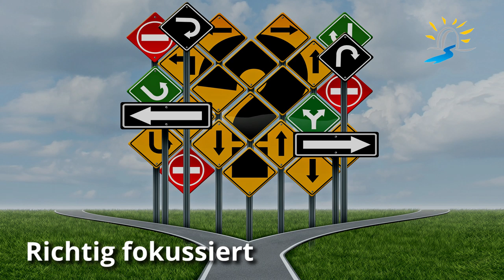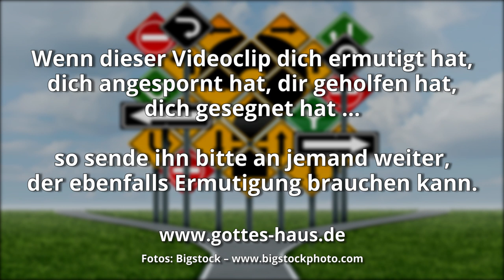Richtig fokussiert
Eine der grundlegendsten Wahrheiten, die so selbstverständlich ist, dass wir gar nicht darüber nachdenken, ist: du bewegst dich dahin, wo du hinschaust. Das heißt: du gehst dahin, wo du hinblickst, auf das du dich ausrichtest, auf was du dich fokussierst und konzentrierst. Genau dort wirst du letztlich landen.

Auf was fokussiertest du dich? Welchen Dingen widmest du deine Aufmerksamkeit? Sind es positive oder negative Dinge? Wenn du auf das Falsche schaust, gehst du in die falsche Richtung.

Philipper 4,8

Ich ermahne euch nun, ich, der Gefangene im Herrn: Wandelt würdig der Berufung, mit der ihr berufen worden seid
Epheser 4,1

Lass deine Augen geradeaus blicken und deine Blicke gerade vor dich gehen! Gib acht auf die Bahn deines Fußes, und alle deine Wege seien geordnet! Bieg nicht ab zur Rechten noch zur Linken, lass weichen deinen Fuß vom Bösen!
Sprüche 4,25-27

Brüder, ich denke von mir selbst nicht, es ergriffen zu haben; eines aber tue ich: Ich vergesse, was dahinten, strecke mich aber aus nach dem, was vorn ist, und jage auf das Ziel zu, hin zu dem Kampfpreis der Berufung Gottes nach oben in Christus Jesus.
Philipper 3,13-14